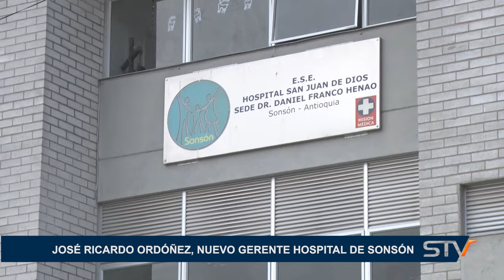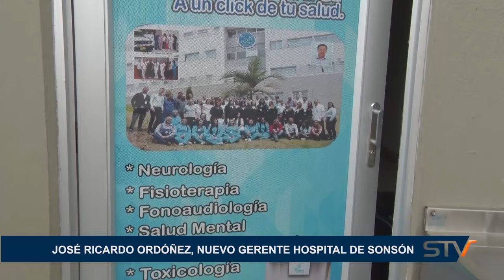JOSÉ RICARDO ORDÓÑEZ, NUEVO GERENTE HOSPITAL DE SONSÓN